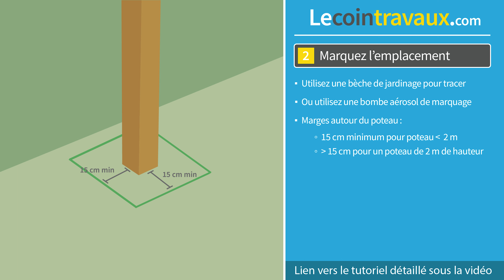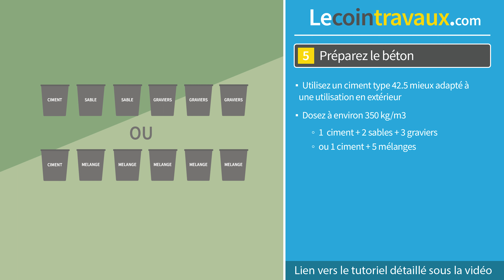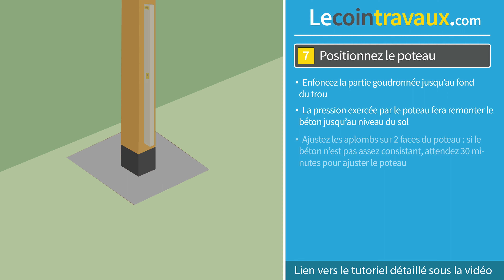Sceller un poteau de clôture avec du béton dans un sol en terre sans support de fixation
0:00 Repérez et analysez l'emplacement où sceller le poteau
0:34 Délimitez la zone où creuser pour réaliser le scellement
0:55 Réalisez le trou à l'aide d'un bêche, d'une pioche ou d'un marteau piqueur
1:12 Protégez le bois enterré avec un goudron de protection
1:28 Réalisez le béton de scellement au bon dosage
1:48 Remplissez le trou avec le béton et répartissez
2:03 Enfoncez et positionnez le poteau de clôture en bois
2:18 Laissez la prise du béton se faire pendant plusieurs jours

Réaliser la fixation d'un poteau de clôture en bois n'est pas une tâche complexe avec la technique que nous vous présentons aujourd'hui. Néanmoins, vous devrez être rigoureux pour protéger le bois et réaliser ce scellement de poteau correctement.

Les avantages de cette solution sont le coût réduit pour la mettre en œuvre et la facilité pour obtenir un résultat très convaincant. Nous vous proposons bientôt d'autres solutions pour fixer vos poteaux de clôture en bois.